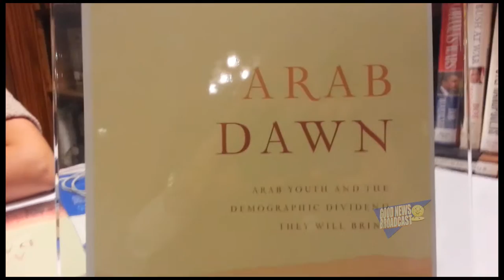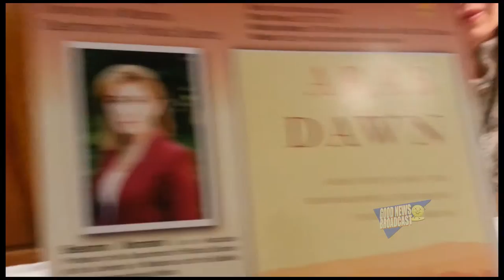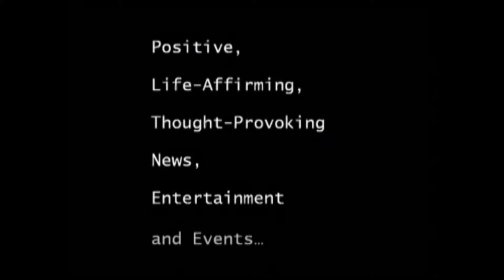DR. BESSMA MOMANI (ASSOCIATE PROFESSOR, DEPARTMENT OF POLITICAL SCIENCE, UNIVERSITY OF WATERLOO)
Dr. Bessma Momani is an Associate Professor in the Department of Political Science at the University of Waterloo and the Balsillie School of International Affairs. She is also a Senior Fellow at the Centre for International Governance and Innovation (CIGI). Dr. Momani was formerly a Non-Resident Senior Fellow at the Brookings Institution in Washington, D.C. and a visiting scholar at Georgetown University's Mortara Center. She is a 2015 Fellow of the Pierre Elliott Trudeau Foundation and a Fulbright Scholar.

She has authored and co-edited over eight books and over 65 scholarly, peer reviewed journal...